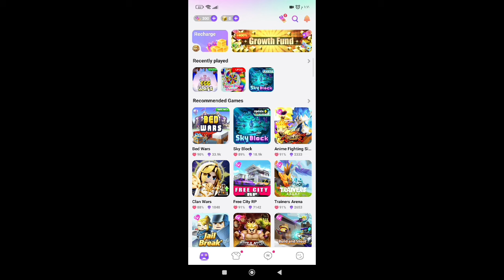فيديو جديد عن لعبه حرب البيض